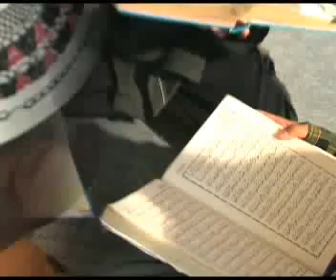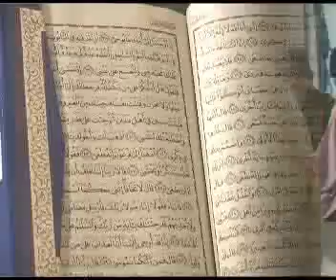iqra Intro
norhaliza, norhafizah,